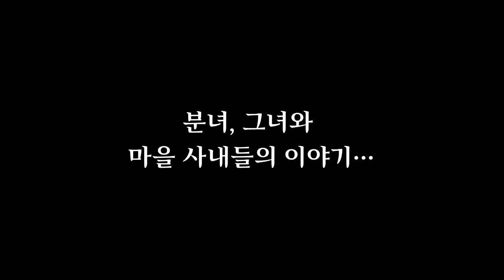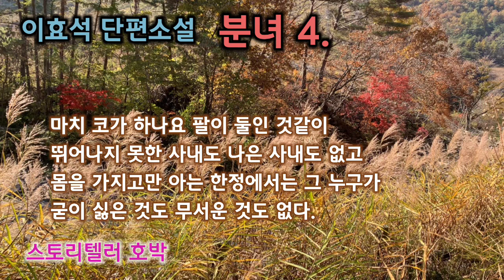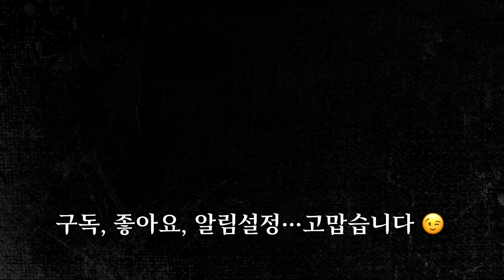[오디오소설] 성에 완전히 눈 뜬 그녀와 평생 함께 할 마을사내는? /이효석 단편소설-분녀/수면낭독/ASMR/재미있는 한국소설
▪️이효석 단편소설-“분녀”

- 호 가산(可山)이며 평창군 봉평면 출생이다.

- 경성제국대학 영문과를 졸업하고 1928년 '조선지광(朝鮮之光)'에 단편 '도시와 유령'을 발표, 동반작가(同伴作家)로 데뷔하였으나

- 동반작가를 청산하고 구인회(九人會) 일원으로  '돈(豚)' '수탉' 등 향토적인 작품을 발표하였다.

- 1934년작 '산' '들'과 1936년작 '메밀꽃 필 무렵' 은 한국단편문학의 수작으로 평가받는다.

- 이태준, 박태원 등과 함께 당시의 대표적인 단편작가로 평가받는다.

- 유고 단편으로 '만포', '황제'가 있다.